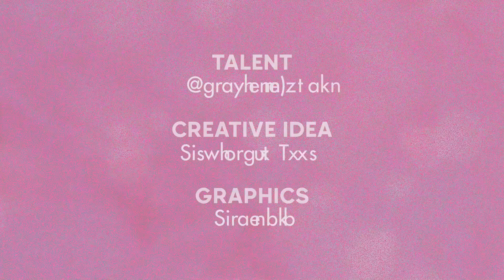Felt Insecure from BODY SHAMING? | SISWIPRETTY